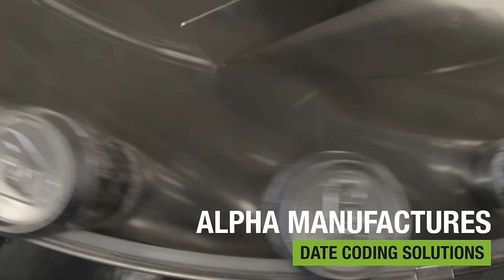Canning Lines | Alpha Brewing Operations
Alpha proudly presents our canning line - abounding with innovation never before seen on linear canning systems.

Our Canning Line checks all the boxes! Unique features and innovations include dual lane design, expandability (24 to 80cpm), servo motor technology, patent pending can weigh scale, revolver lid magazine, burst rinse/dry process and much more.